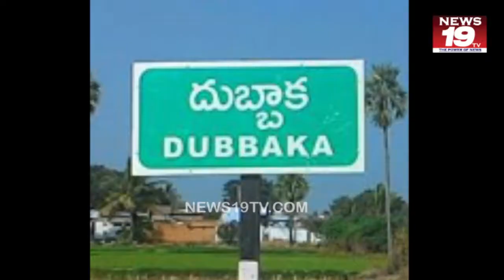దుబ్బాక ఎన్నికల సందర్బంగా డబ్బుల సంచీ పెడుతూ అడ్డంగా దొరికిపోయిన సిద్ధిపేట పోలీసులు! Hyderabad news